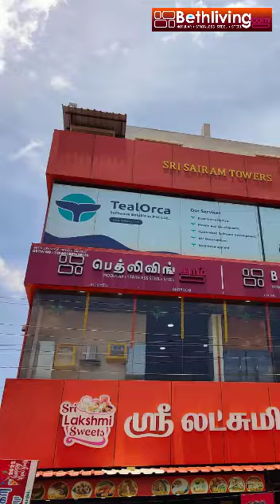Beth living -Kitchens, Wardrobes and Interior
Beth Living brings to the market India's first Fire proof, Pest proof, Water proof, Eco friendly, beautiful, maintenance free and noise free home decor products. We call it the modern Alternative.

Made of Steel or Stainless Steel, Beth products are designed to serve a life time across your house, your kitchens bedrooms and other areas.